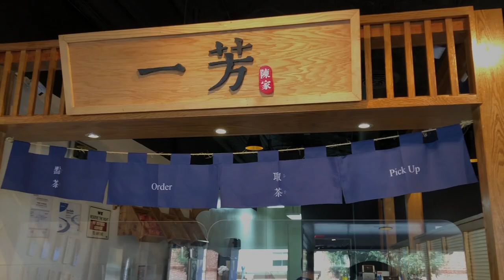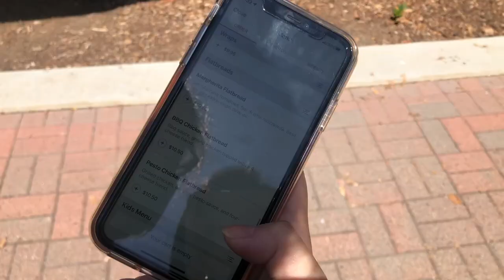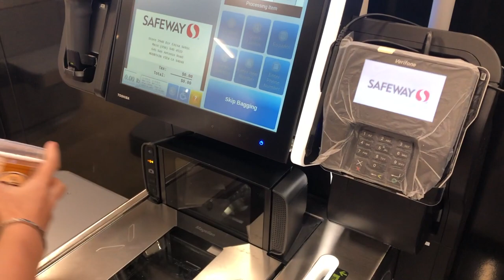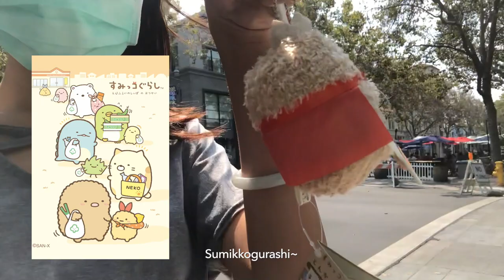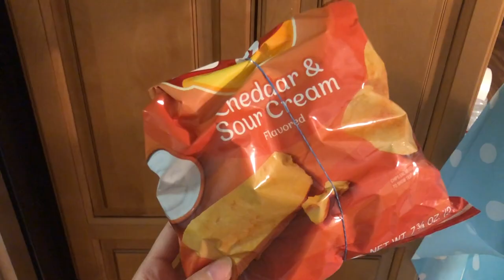TUNGMATO VLOG | DMV, pacifica 🌥, boba, haircut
End of August Vlog featuring my dad and sister.

MUSIC CREDIT - Thematic
1. Music by MYSM - Indie Feel
2. Music by Music by Zachary Friederich - The Grey and The Green [Instrumental]

ABOUT ME
Hi there~ My name is Anna and I live in the Bay Area, CA. I post mainly vlogs but will also post trendy ideas! I love boba, pasta, and cheesecake. Would love to make new friends on the various social media platforms so don't hesitate to reach out.